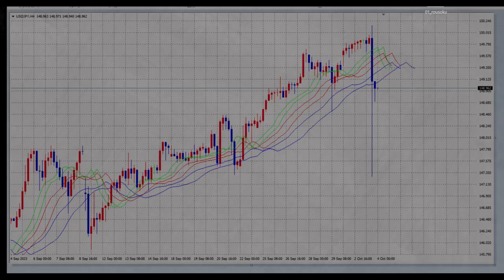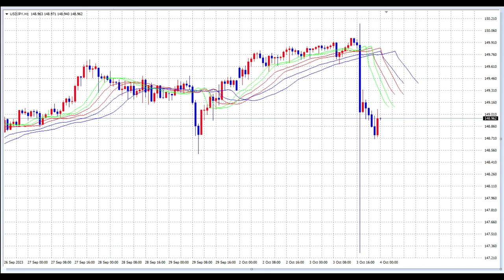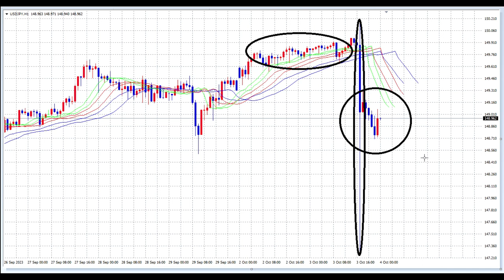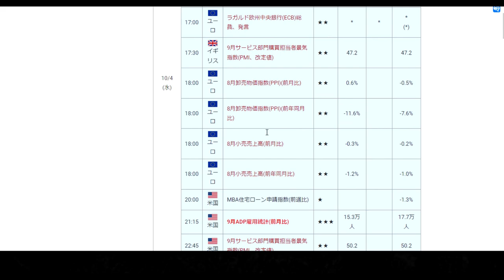【FX】昨晩23時過ぎ150円到達！そして、介入があったのか？